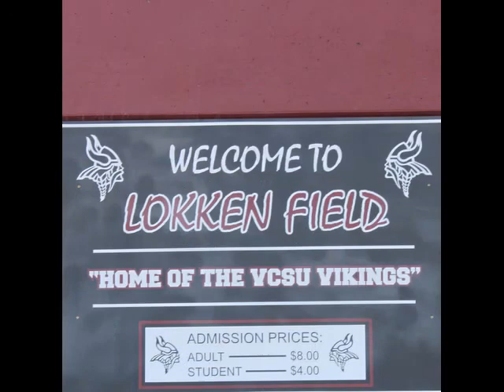Valley City State Football 2010